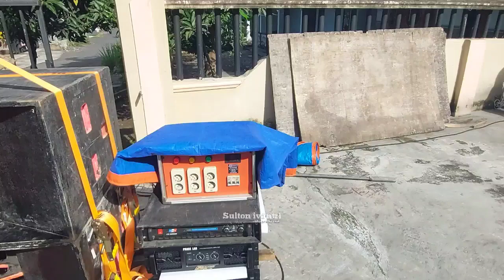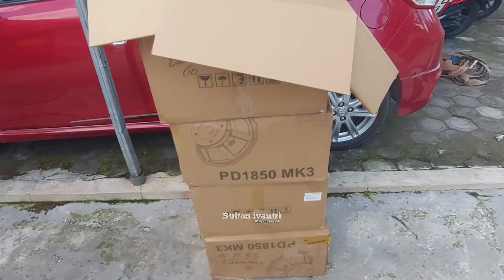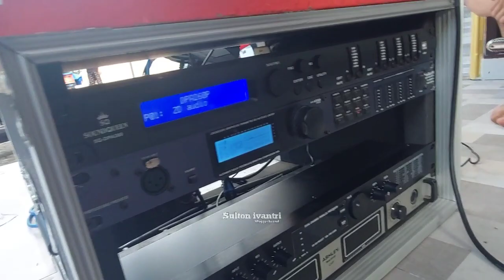Setelah Upgrade Power..!!! Langsung Bisa Rontokkan Gips Lampu ZD audio